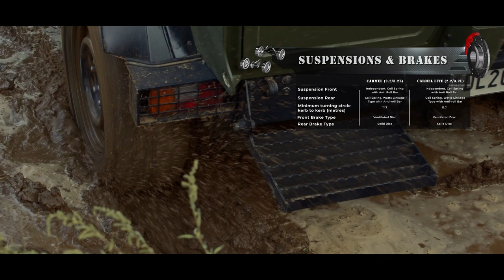Zebu Bullet Proof Vehicle Live Demonstration